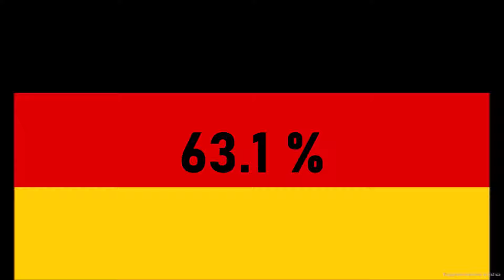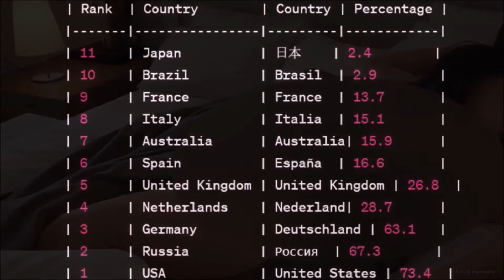Unterschiedliche Ansichten über Sexualpraktiken bei Studentinnen weltweit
Die Diskussion über Sexualpraktiken ist ein wichtiger Bestandteil des Verständnisses der menschlichen Sexualität und der individuellen Vorlieben. Statistische Daten über die Zahl der Studentinnen im Alter von 18 bis 25 Jahren, die Analverkehr hatten, zeigen eine bemerkenswerte Bandbreite von Ergebnissen, die unterschiedliche Ansichten und Erfahrungen widerspiegeln. An der Spitze dieser Liste stehen die Vereinigten Staaten mit einer Zahl von 73,4 %, gefolgt von Russland mit 67,3 %. Diese Zahlen könnten auf verschiedene Faktoren wie kulturelle Einflüsse, Bildungsniveau und gesellschaftliche Normen hinweisen. An dritter Stelle steht Deutschland, wo 63,1 % der Studentinnen angaben, bereits Analverkehr gehabt zu haben. Diese Zahl könnte ein Hinweis auf die offene Einstellung zur Sexualität in der deutschen Kultur sein. Die Niederlande und das Vereinigte Königreich teilen sich den vierten und fünften Platz mit Werten von 28,7 % bzw. 26,8 %. Diese Ergebnisse könnten auf die fortschrittlichen Ansichten in Bezug auf sexuellen Ausdruck und Offenheit in diesen Ländern hinweisen. Die übrigen Länder weisen eine große Bandbreite an Werten auf, von Japan mit 2,4 % bis Frankreich mit 13,7 %. Diese Zahlen verdeutlichen die unterschiedlichen Einstellungen zur Intimität und die individuellen Vorlieben in den verschiedenen Kulturen. Es ist wichtig zu betonen, dass diese Daten nicht nur statistische Informationen sind, sondern auch die Komplexität der menschlichen Sexualität widerspiegeln. Die Entscheidung für bestimmte Sexualpraktiken kann durch individuelle Vorlieben, persönliche Erfahrungen, kulturelle Einflüsse und soziale Normen geprägt sein. Letztlich unterstreichen diese Ergebnisse, wie wichtig es ist, individuelle Entscheidungen und sexuelle Ausdrucksformen in einer vielfältigen und integrativen Gesellschaft anzuerkennen und zu respektieren.

Vorschaubild : künstlerische Darstellung
Quelle: Eigene Umfrage

Bei Einfach Wissen stehen spannende Fakten, revolutionäre Forschungsergebnisse, Wissenschaftsnews und verblüffende Innovationen im Mittelpunkt stehen. Wir werden jedoch weiterhin die spannenden Porträts, aufregende Serien, kreative Kurzformate, hier und da mal eine Kindheitserinnerung und ein paar Denkanstösse für den Alltag beibehalten.

Keine Gewähr für die Richtigkeit und Vollständigkeit der Informationen, alle Informationen wurden größtenteils den Sites entnommen
→ Auch wenn wir uns bemühen, so gut wie möglich zu recherchieren, passieren auch uns Fehler. Wir können daher nicht für die sachliche Richtigkeit unserer Inhalte garantieren und bitten Sie daher, die Informationen in unseren Videos nicht als endgültige Wahrheit zu betrachten.
→ Sollten in den Kommentaren zu unseren Videos diskriminierende Meinungen geäußert werden, möchten wir uns ausdrücklich davon distanzieren. Vielmehr bitten wir alle Zuschauerinnen und Zuschauer, trotz der Anonymität des Internets freundlich und respektvoll zu bleiben und diskriminierende Kommentare jeglicher Art zu vermeiden.

Quellenangaben:
Shutterstock, Videoblocks, Wikimedia, Pixabay, SpaceEngine Pro, Vidsplay, Eigenleistungen, …
Das verwendete Bildmaterial wurde geändert.
Folgende Bilder und Videos unterliegen der